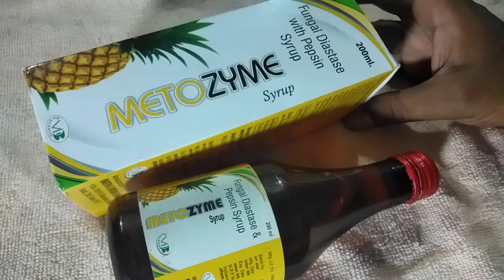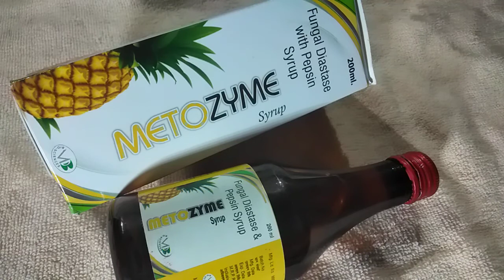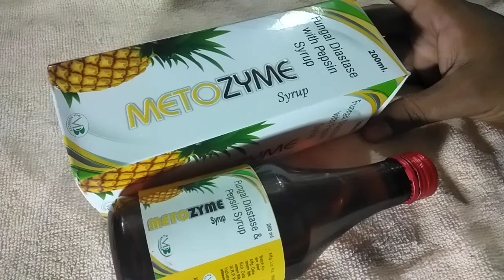Metozyme syrup fungal diastase with pepsin syrup benefits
Metozyme syrup ,Metozyme syrup fungal diastase with pepsin syrup ,manufactured by; MARTIN & BROWN BIO SCIENCES , / ;/ / /., //., /;' /., ./ ; / / /. =5 MINUTES ME SKIN GORA KARNA =100% WORK -= REMOVE KIDNEY STNOES = 7-= DAYS ME 100% WORK = ACIDITY KA UPCHAR = 100% WORK = PYORRHEA THIK KARNE KA UPAY 100% WORK =baal ko jhadne se roke =1 bosh me he =100% work पेट की चर्बी गायब कर देगा ये रामबाण उपाय =